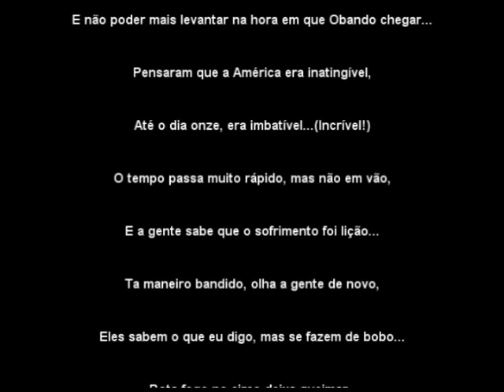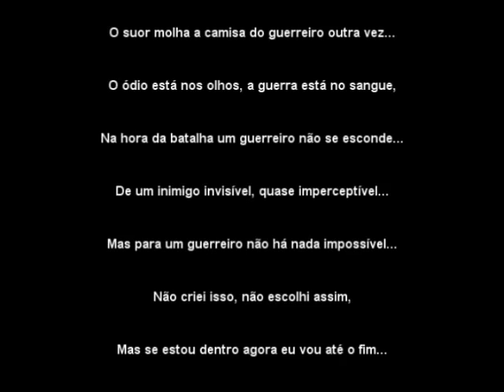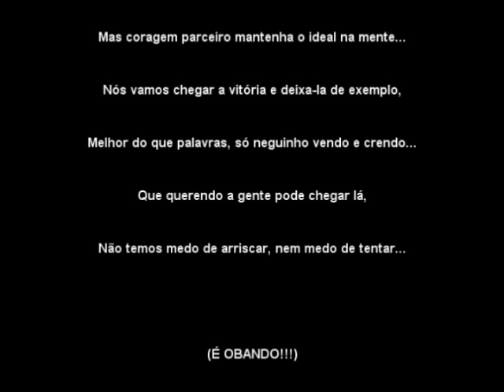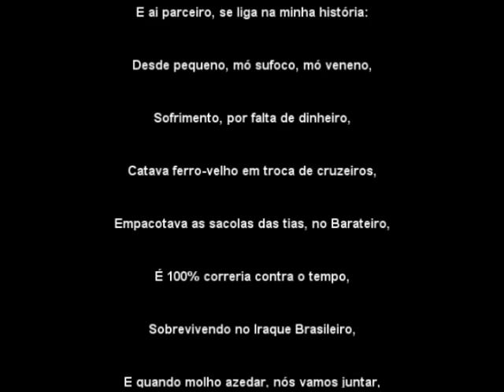Batalha - OBandO - Fast Five - Soundtrack - Lyrics (Letras) 2012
Letra da música Batalha do Grupo OBandO, trilha sonora do Filme Fast Five (Velozes e Furiosos 5)